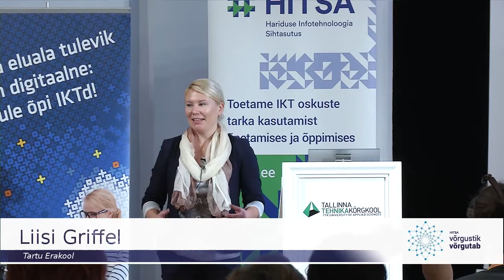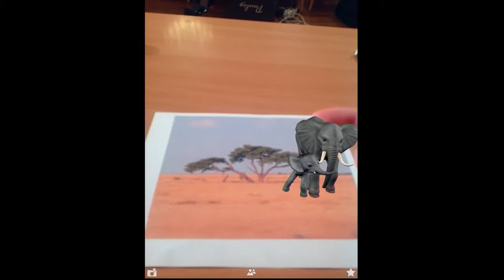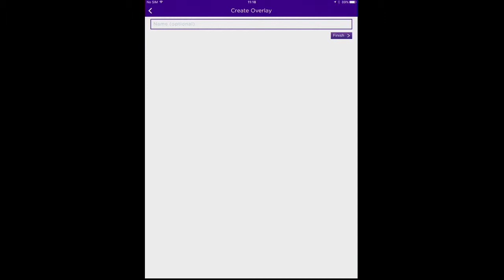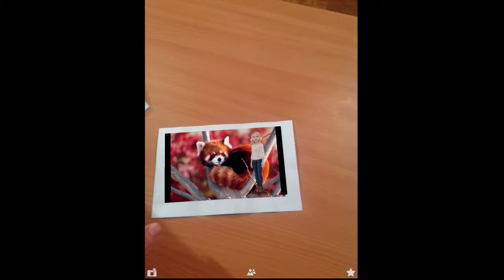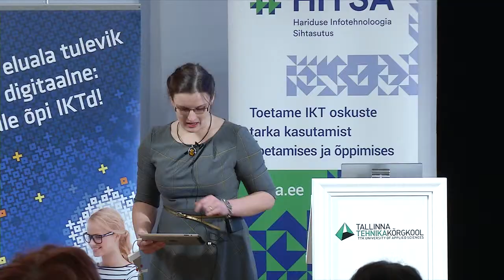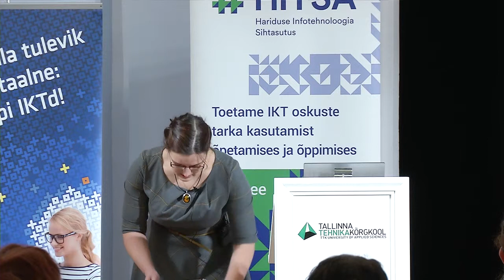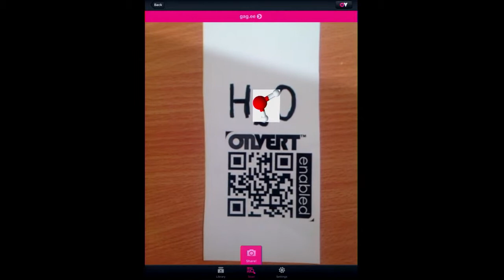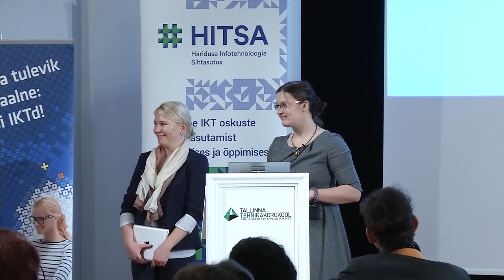Liitreaalsuse äpid: Aurasma versus Onvert - Liisi Griffel ja Katrin Soika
Liisi Griffel
Tartu Erakool
Katrin Soika
Gustav Adolfi Gümnaasium